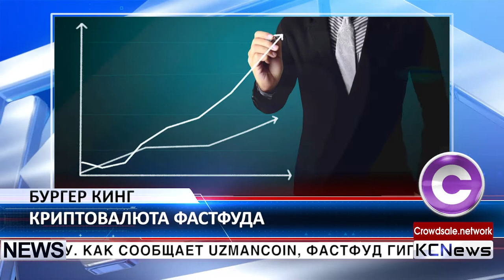Бургер Кинг выпустит свою валюту в России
Один из самых продаваемых гамбургеров выпустит свою криптовалюту. Как сообщает uzmancoin, фастфуд гигант Burger King запустит собственную криптовалюту в российских филиалах. Валюта будет работать на блокчейне Waves, а токен носить название Whoppercoin. Количество выпущенных токенов на первом этапе составит 1 миллиард, но представители компании говорят, что их число может вырасти. Клиенты Burger King в России будут получать один Whoppercoin за каждый Whopper Hamburger. Если этот опыт будет успешным, то филиалы Burger King в других регионах, или даже страны  также смогут применить эту программу лояльности.